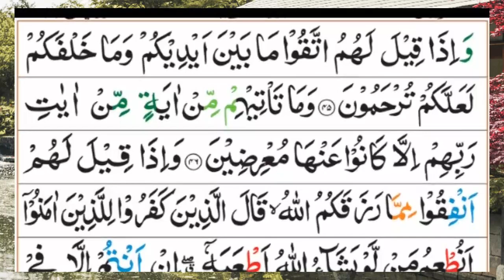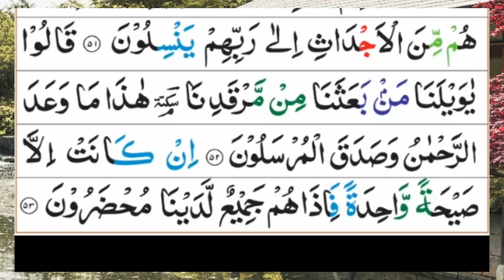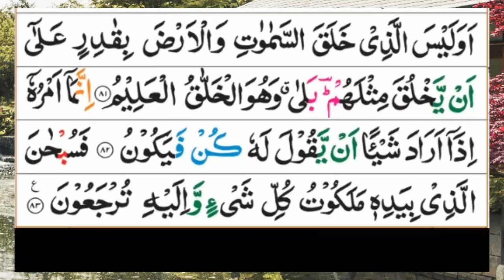Surah Yaseen | (Yasin) | Full With Arabic Text | (Episode 315) | surah yaseen beautiful recitation